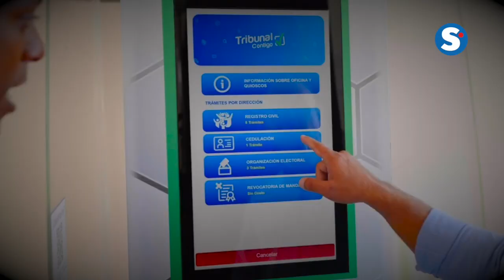Desde la Calle con Francisco “Paco” Carreira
“Estoy peleando contra gente que tiene dinero, organización y estructura política. Si yo tuviera eso, créeme que yo tendría  más de 100 mil firmas”, fue la expresión de Francisco “Paco” Carreira, precandidato a presidente por la libre postulación.

Conversamos con él en nuestro segmento “Desde la Calle” en la Terminal de Transporte de Albrook mientras buscaba firmas junto a sus activistas.

Más información: